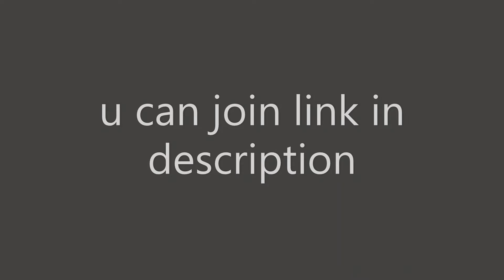EXPIRED | Free Arsenal private server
If you get kicked out or something then I probably wanted to use it just for my friends and I or a 1v1
Priv server ends on 4/8/2021 at 9:18 PM PST!

I play at like 4 pm pst so if u want to join go ahead lol